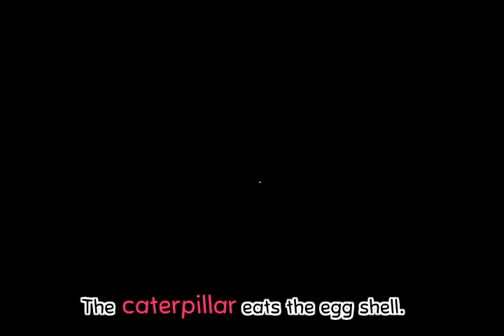스마트잉글리쉬 (Smart English) 51 The life cycle of a butterfly